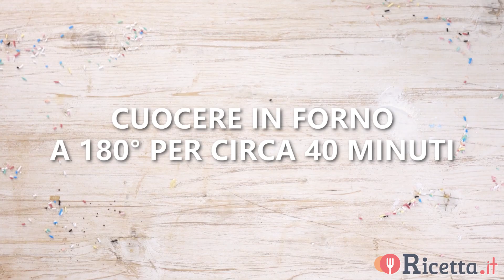Ciambella bicolore - Ricetta.it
La ciambella bicolore è una torta soffice e scenografica: abbiamo aromatizzato e colorato metà dell'impasto con il cacao per creare un dolce abbraccio 🤗😋